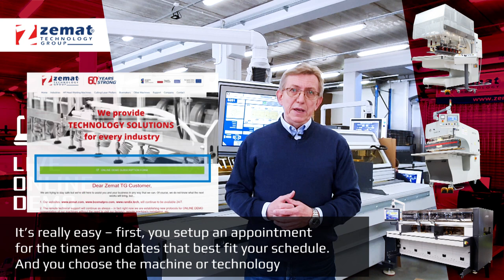Online Demo - Machines Presentation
If you are researching the market and planning purchasing one of our machines the ONLINE DEMO is a great way to get you One-on-One personal demo on the type of machine or technology you are considering – From anywhere in the world, in just 20 minutes we can show you our machines running live and have all your questions answered.